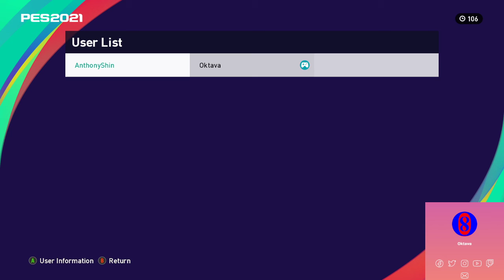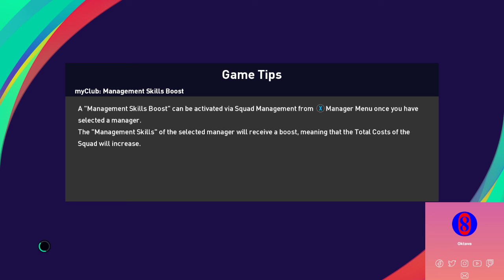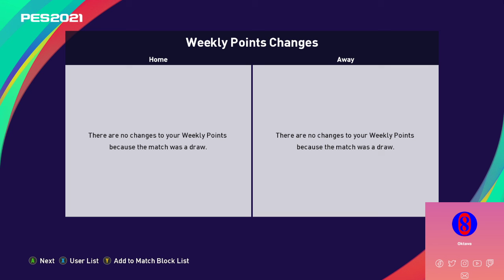Brace Morientes Disamakan Gol Jarak Jauh Wan-Bissaka Konami Cup eFootball PES 2021 Season Update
Di video ini mempertandingkan Matchday pada acara Konami Cup di eFootball PES 2021 Season Update dengan komputer pribadi
Selamat menikmati